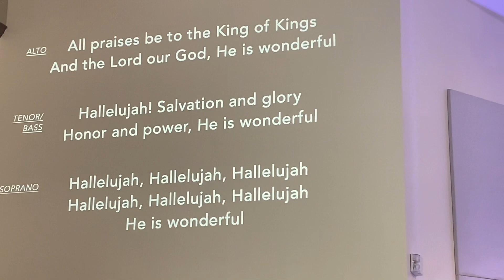Celebration Community Church! Hallelujah praise to God